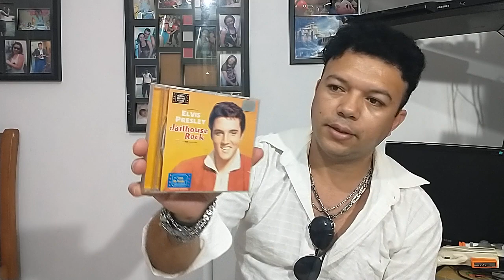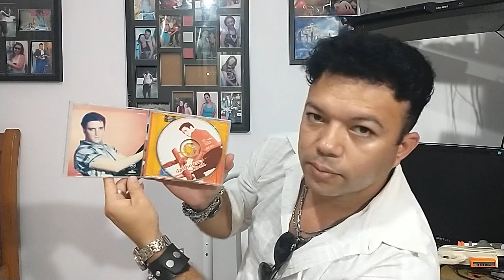jgames produções José Gomes caçada gamer